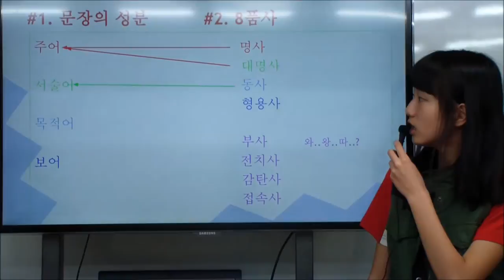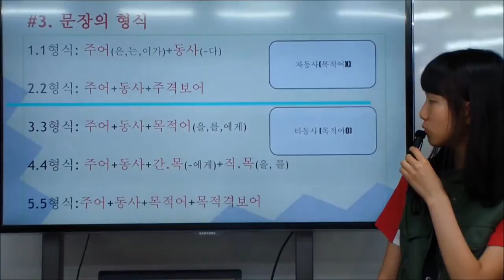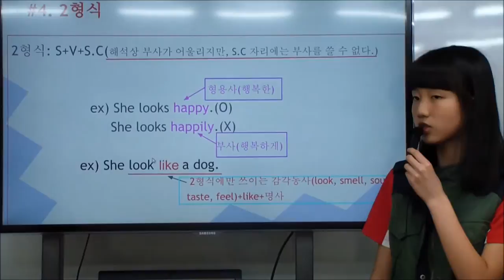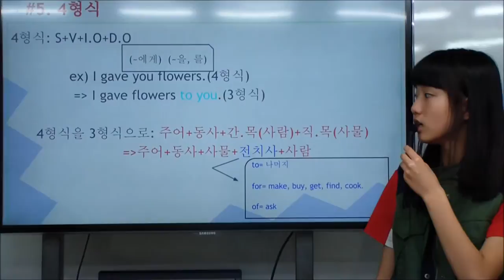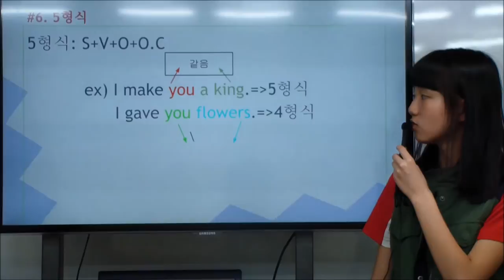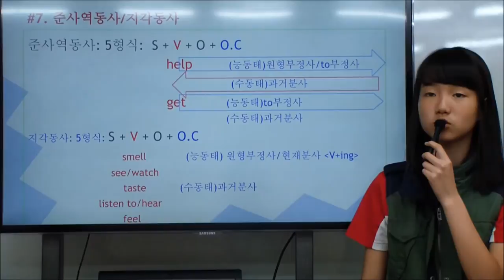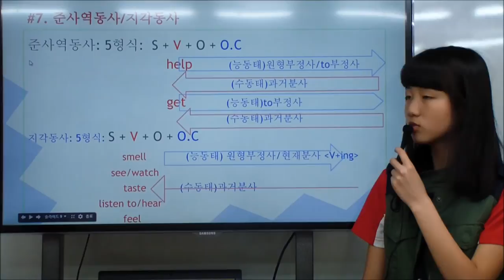이주화어학원 문장의 형식_J TOP 박정현